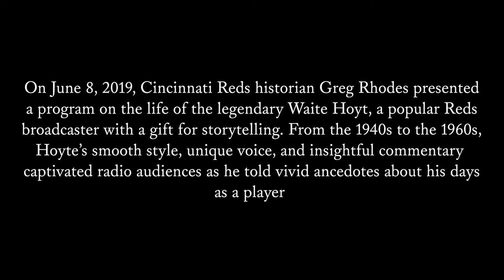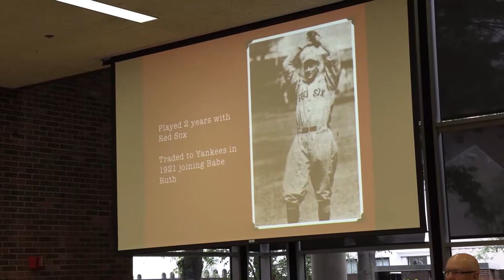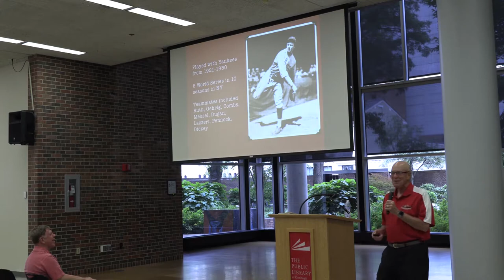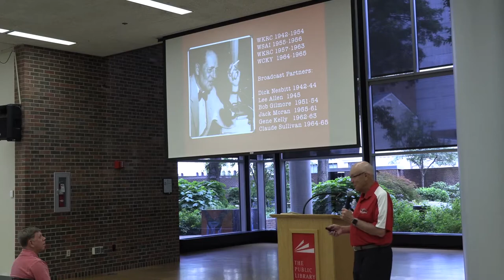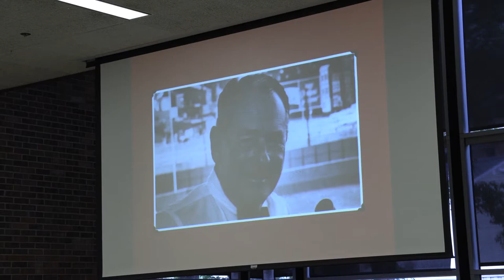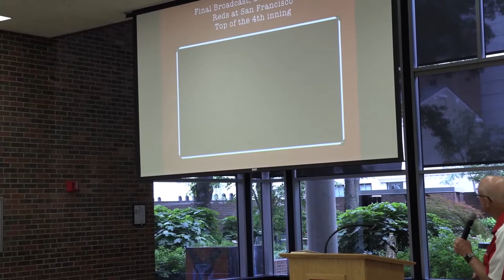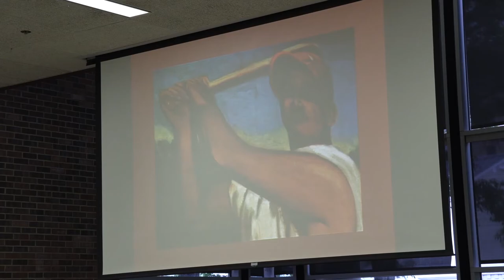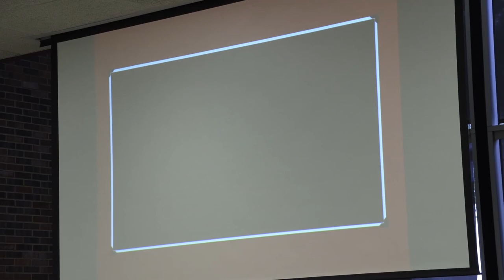Legendary Reds Announcer Waite Hoyt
On June 8, 2019 at the Main Library, Cincinnati Reds historian Greg Rhodes presented a program on the life of legendary Waite Hoyt, the popular Reds broadcaster who had a gift for storytelling and entertaining radio audiences with his vivid anecdotes from his days as a player. From the 1940s to the 1960s, Reds fans appreciated Hoyt’s smooth style, singular voice, and insightful commentary. Hoyt had a 21-year career as a baseball pitcher, helping the Yankees win three World Series titles in the 1920s. Hoyt was inducted into the Baseball Hall of Fame in 1969.